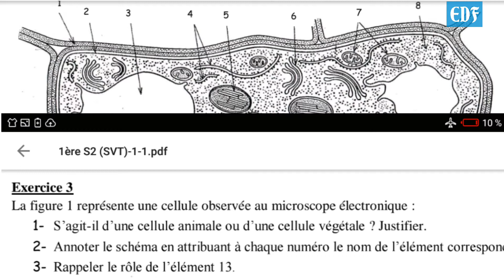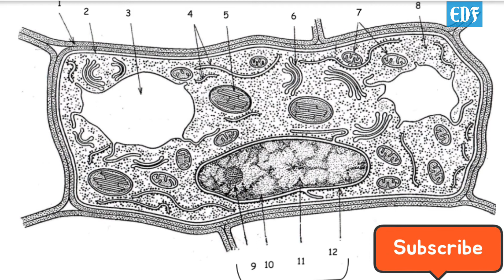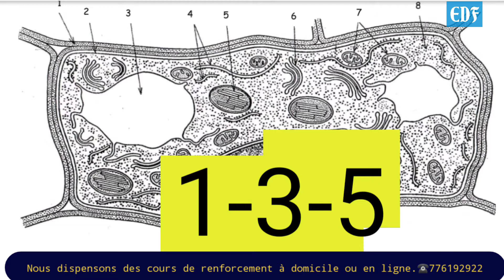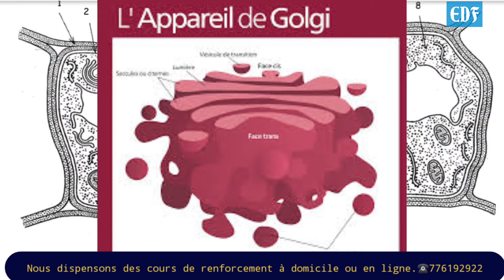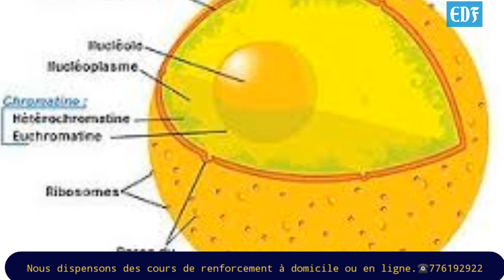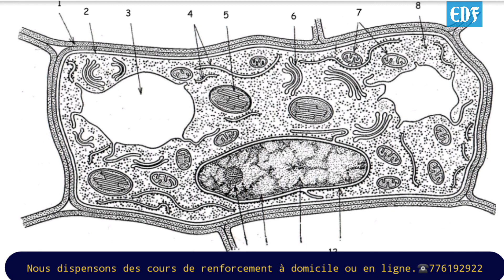Svt_#1iere_correction_d'exercice_organisation_de_la_cellule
annotation des différents organites d'une cellule végétale